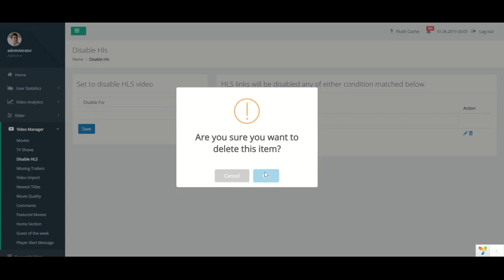Admin Dashboard for a OTT Platform - How to add Movie and TV Shows